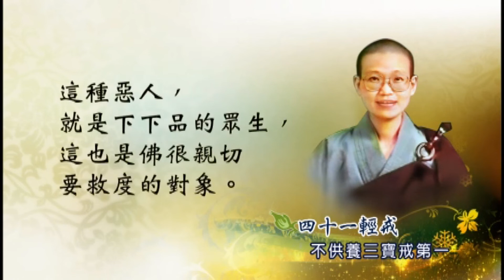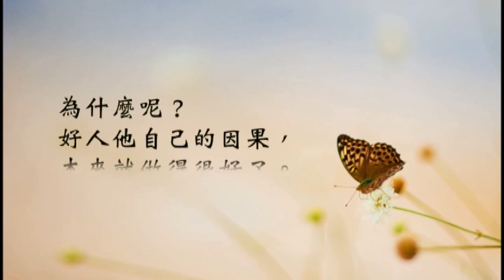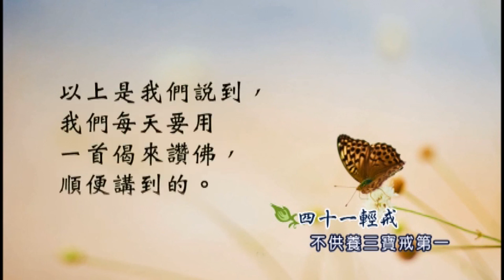《菩薩戒本經白話淺述》022＿道證法師(台語)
《菩薩戒本經白話淺述》
道證法師 台語講述 中文字幕

第七章 釋輕戒(4)
不供養三寶戒第一(4/11)

乃至一禮，乃至不以一偈讚歎三寶功德